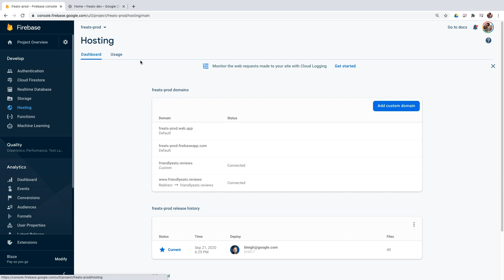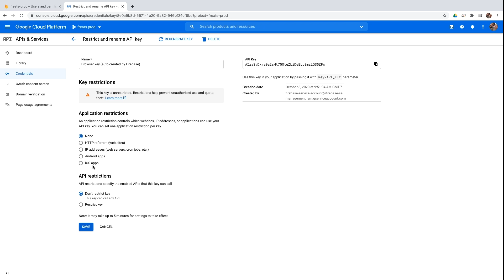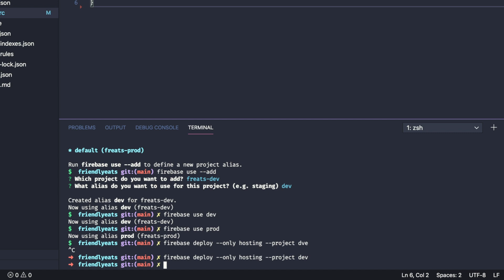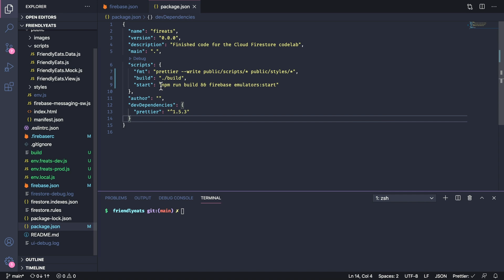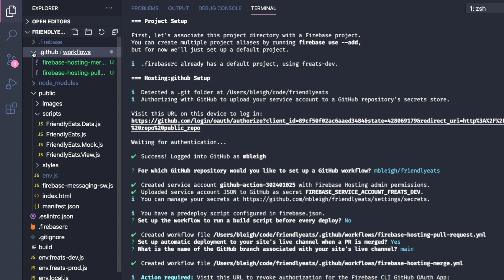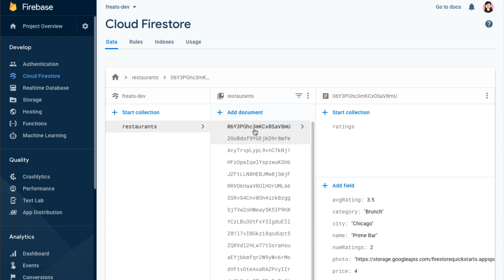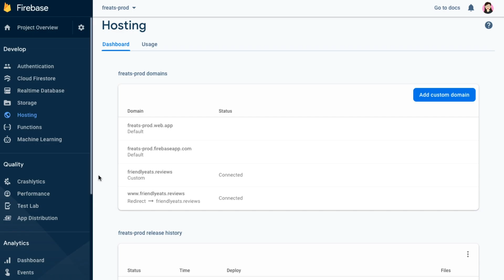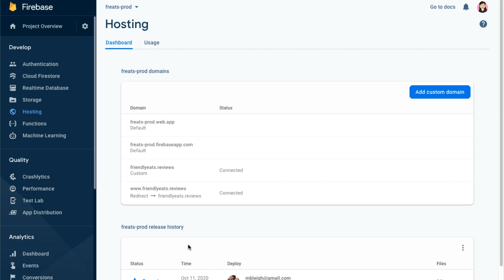Shipping production web apps on Firebase Hosting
Learn about some of the advanced features and best practices that help you scale and manage mission-critical production web apps and sites on Firebase. From safely testing changes before they hit production to automating your build and deploy workflows, learn the tools to ship your web project like a pro!

Speakers: Ke Deng , Michael Bleigh

event: Firebase Summit 2020; re_ty: Publish; product: Firebase - Hosting; fullname: Ke Deng, Michael Bleigh;